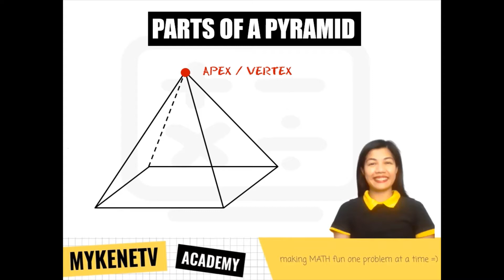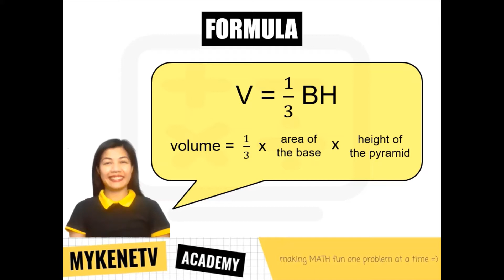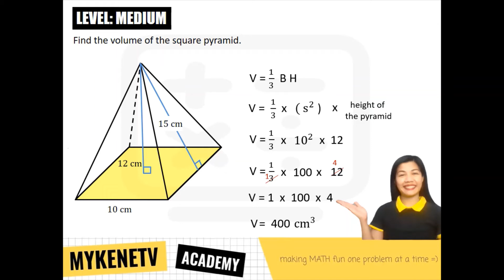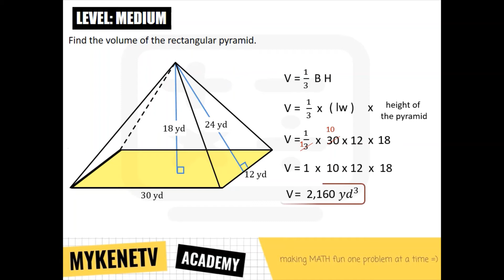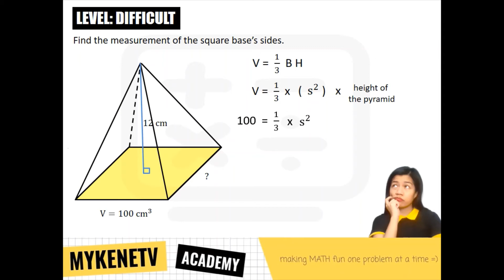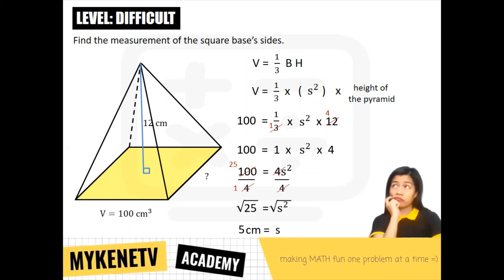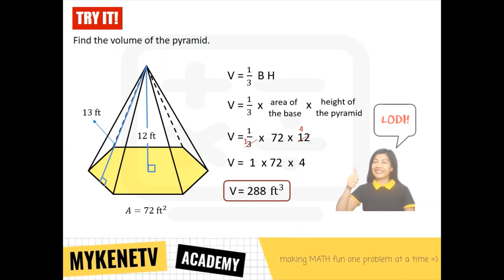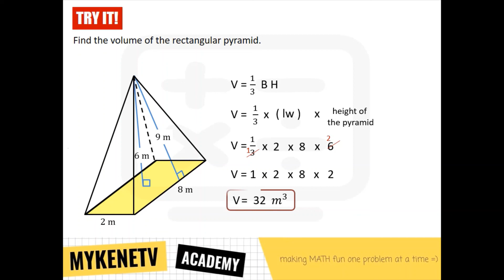Volume of a Pyramid STEP by STEP Easy Tagalog Math Tutorial | MykeneTV Academy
Matuto mag solve ng volume of pyramids given its height and sides sa ating Tagalog Math tutorial. Kasama si Klasmeyt MykeneTV, alamin kung ano ang pinagkaiba ng triangular pyramid, square pyramid at rectangular pyramid sa geometry. Panuorin din kung paano i compute step by step ang volume ng pyramids gamit ang formula na V = 1/3 BH. Ready ka na? Tara, gawin nating 100 ang math quiz mo!

⭐TIME STAMPS
      0:00 - Intro and Skills to Review
      1:07 - Pyramids
      1:19 - Parts of a Pyramid
     3:00 - Volume of a Pyramid Formula
     3:17 - How to Solve for Volume of a Pyramid
     4:29 - How to Solve for Volume of a Square Pyramid
     6:01 - How to Solve for Volume of a Rectangular Pyramid
     7:27 - How to Solve for Volume of a Triangular Pyramid
     8:53 - How to Solve for the Missing Sides of a Pyramid
   10:45 - How to Solve for the Height of a Pyramid
   12:40 - Try It!
   15:12 - Outro